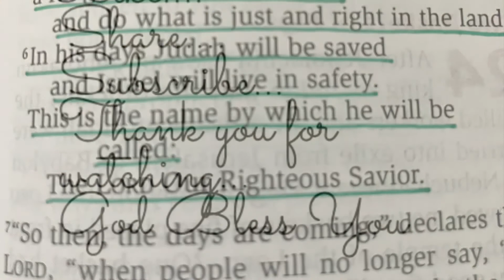LivingGod Jeremiah23 Forgiven FreedominChrist Salvation Bibleverses dailydevotional dailybread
Jesus,the Righteous Savior

““The days are coming,” declares the Lord, “when I will raise up for David a righteous Branch, a King who will reign wisely and do what is just and right in the land. In his days Judah will be saved and Israel will live in safety. This is the name by which he will be called: The Lord Our Righteous Savior.”

““Now may the God of peace, who through the blood of the eternal covenant brought back from the dead our Lord Jesus, that great Shepherd of the sheep, equip you with everything good for doing his will, and may he work in us what is pleasing to him, through Jesus Christ, to whom be glory for ever and ever. Amen.”

Voice:Shakina Gandrapu

Shakina Gandrapu